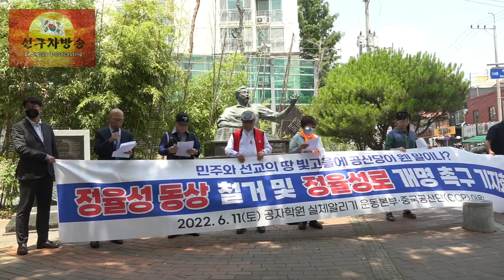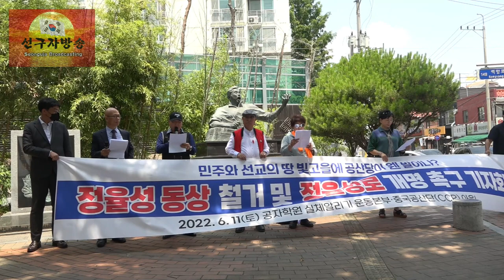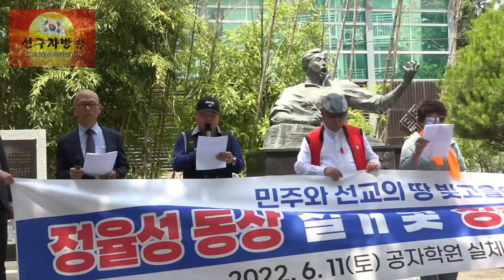이미 다녀온 정율성 동상 철거하라 회견